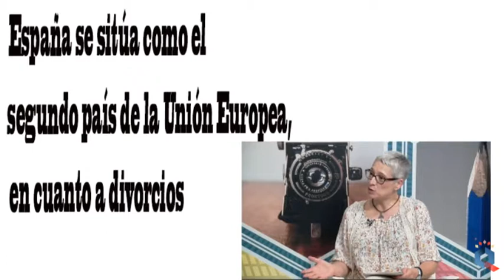Rupturas, divorcios o separaciones. CLM a la cola de España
101.290 divorcios en España en el año 2016, que la sitúan entre el segundo y quinto puesto del ranking mundial. ¿Por qué se asocia divorcio a ruptura ? Psicología, Catalina Fuster